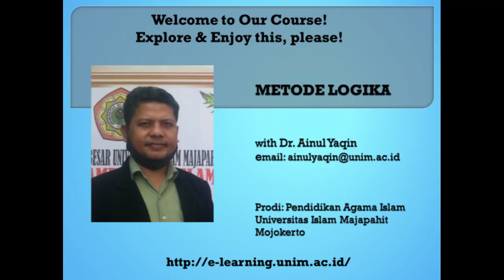Mantiq Muqaddimah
Mantiq adalah ilmu yang membahas tentang penalaran. Mantiq sering disebut dengan ilmo logika. Mantiq membahas cara atau metode berpikir yang benar, sehingga dapat menghasilkan kesimpulan yang benar pula.